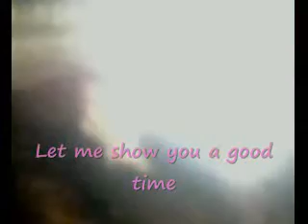Benzonce's Doble Kara Performance - The Singing Sensation 09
this was done last June 23, 2009, 11:00 PM, I'm the champion during this competition and I'm very proud because I got a standing ovation...!